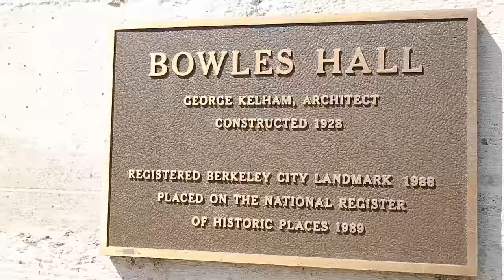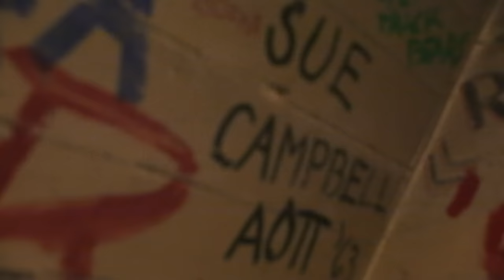Berkeley's Historic Bowles Hall Reopens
UC Berkeley’s Bowles Hall reopens as a residential college after an 11-year effort by alumni who raised $42 million to restore the aging, castle-like building and return it to its roots as a live-learn community for undergraduates.

Believed to be the nation’s first residential college, Bowles Hall opened in 1929 to male students who for four years would live, eat, study and be mentored there. But by the 1970s, Bowles was a conventional dorm for men. Meal service was cut in 2001, and in 2005 the hall housed only male freshmen. Over the decades, upkeep of Bowles, listed on the National Register of Historic Places, grew too costly for the campus.

“Our life-changing Bowles Hall experience barely existed — the guaranteed four-year residency, sense of community, on-site dining, regular contact with graduate students, alumni and faculty,” says Bob Sayles, a 1952 Berkeley and Bowles Hall alumnus. The ambitious restoration campaign he led culminates Saturday, Aug. 27, in a daylong celebration.
Bowles Hall Residential College will greet 183 new undergraduates — half of them women. Until they graduate, they’ll share the iconic hall on Stadium Rim Way with four live-in Berkeley academics and five graduate students.